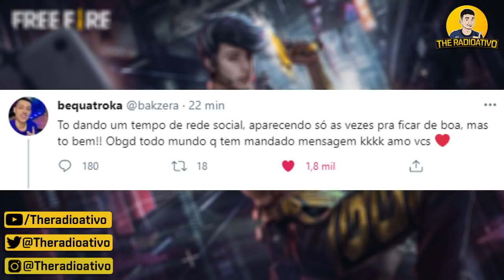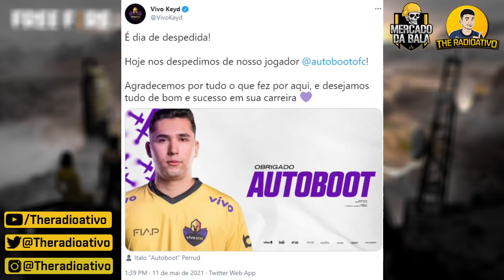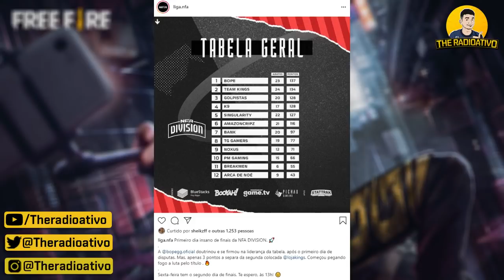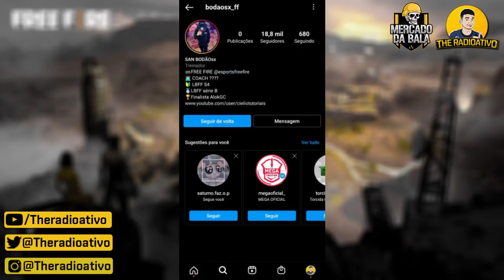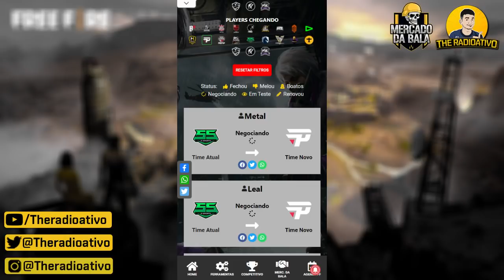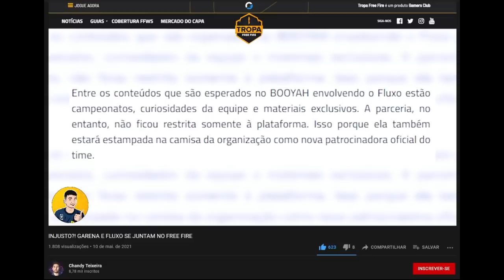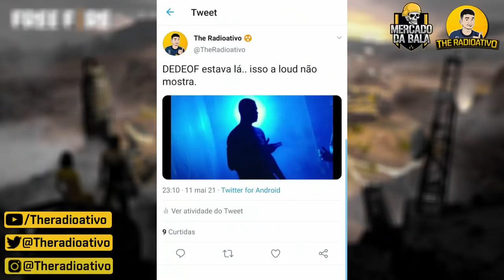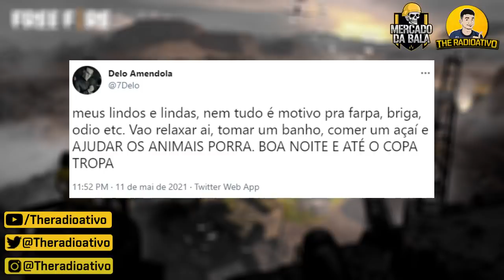DELO VAZO TIME do BAK ? LOUD Ñ PAGOU MULTA ? LOS vs NOISE DISPUTA CALL ! COMPLEX LARGOU ? LUCCA LOUD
🔴DELO VAZO TIME do BAK ! LOUD Ñ PAGOU a MULTA ! LOS vs NOISE DISPUTA CALL ! COMPLEX LARGOU COMPETITIVO ? LUCCA DESABAFA  Sobre sua passagem em outros times.